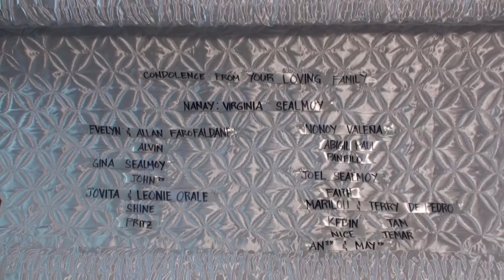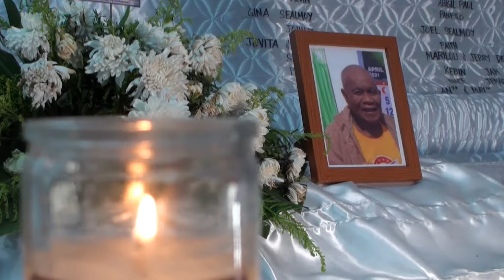Jinniell`s Memoclips Carlito Sealmoy